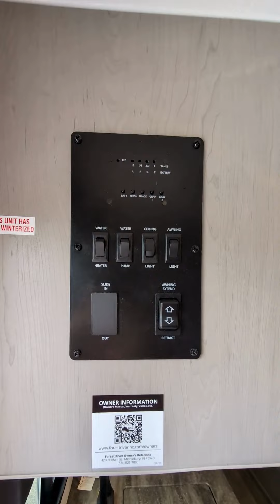NEW 2024 Viking 17 SBH Walkthrough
The NEW 2024 Viking 17SBH just landed and is priced to move. Check out this beautiful unit while the sun is shining.

Financing available for as low as $45/week OAC.

Camping Made Easy Essentials Package
- Light-Weight Towing Tested Sub-3000 lb. UVW with Max Cargo Carry Capacity
- Light-Weight Towing Approved w/ 7' Wide Frame with Aerodynamic Engineered Front Profile

Standard Features
- Electric 3.0 cu. ft. Refrigerator
- 20K BTU Furnace
- 13.5K BTU Air Conditioner (Roof Mounted)
- Spare Tire & Carrier
- Two-Burner Cooktop
- Microwave Prepped with 110 Outlet
- 6 Gallon Propane Water Heater
- Two (2) Rear Stabilizing Jacks
- Power Awning w/ LED Strip and Adjustable Legs
- Foot Flush Toilet
- Back-Up Camera Prep
- Solar Prep
- USB Charging Ports
- Jumbo Pass-Through Storage on Select Models
- Cable TV Hookup
- Friction-Hinge Doors
- Sink Cover(s)